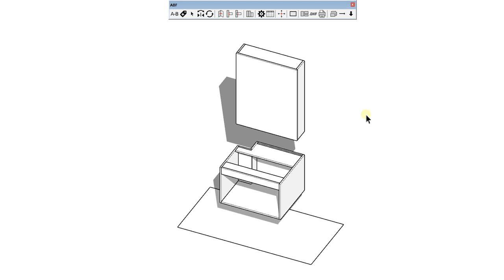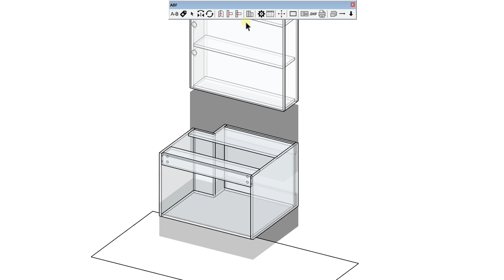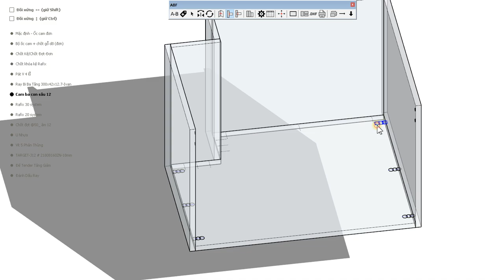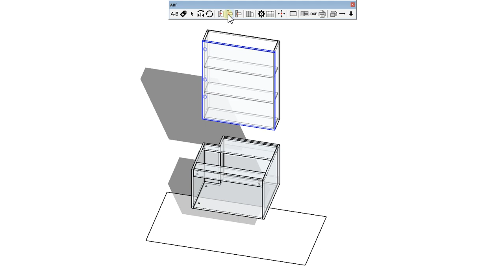Chọn nhanh liên kết ngang hoặc bản lề sau khi đã đánh dấu vị trí với ABF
[CẬP NHẬT CÁCH LÀM VIỆC VỚI LIÊN KẾT NGANG VÀ BẢN LỀ]
ABF tiến hành cập nhật thêm vào phương thức làm việc của chức năng đánh dấu vị trí bản lề và liên kêt ngang.
- Trước đây sau khi đánh dấu liên kết, các vị trí đã có liên kết sẽ hiện dấu neo màu đỏ. Nếu bạn cần xóa liên kết thì phải vào bên trong từng group tấm để xóa các liên kết.
- Hiện tại các vị trí liên kết neo vẫn là màu xanh  các bạn có thể tích chọn neo để chọn toàn bộ liên kết và có thể xóa ngay.
Mời các bạn xem video để hiểu thêm về cập nhật này.
ABF vẫn luôn chăm chỉ làm việc để hoàn thành nhiều tính năng mới phục vụ người thiết kế sản xuất trên môi trường SketchUp.

Tải về và sử dụng miễn phí hoàn toàn,